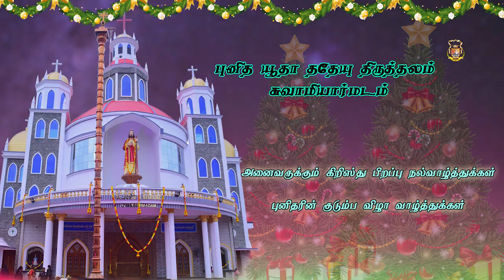St.Jude's Shrine || தம்பதியினருக்கான பாடல் போட்டி - Dec_2021 || Thankappan & LurduMary || SJT-S101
புனித யூதா ததேயு திருத்தலம் சுவாமியார்மடம்

குடும்பவிழாவை முன்னிட்டு நடைபெறும் பங்கின் தம்பதியினருக்கான பாடல் போட்டி  Dec_2021